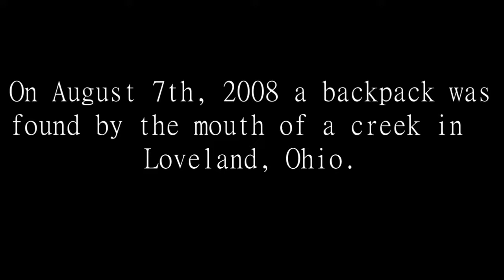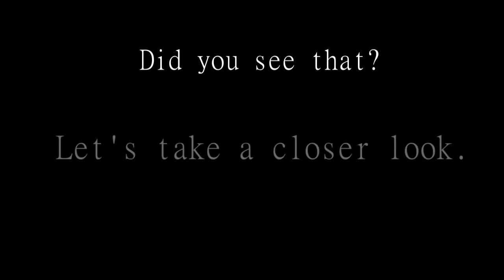[Cryptid Alert!] [Must See!] Loveland Frog Caught on Tape!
To me, this is conclusive proof that the Loveland Frog does in fact exist. What do you guys think?